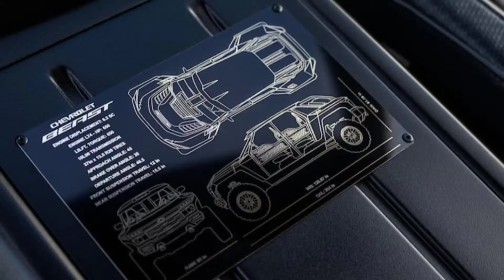youtube video #-i0h3warWVY